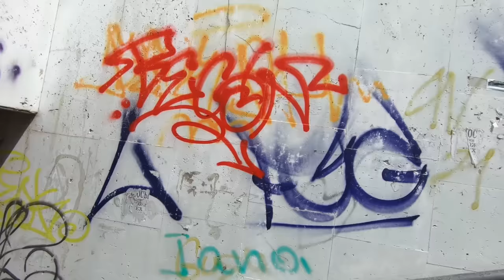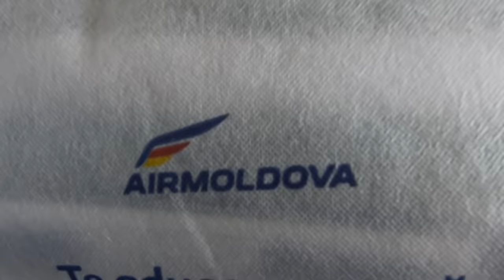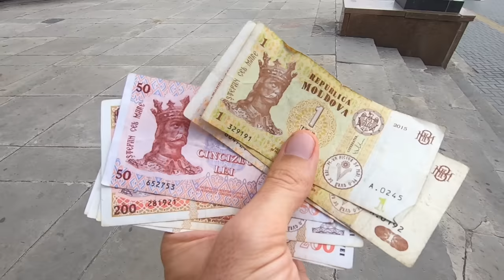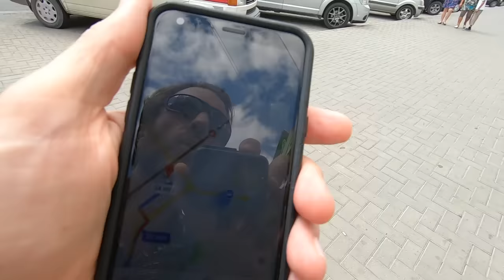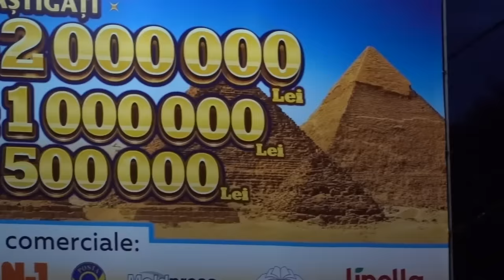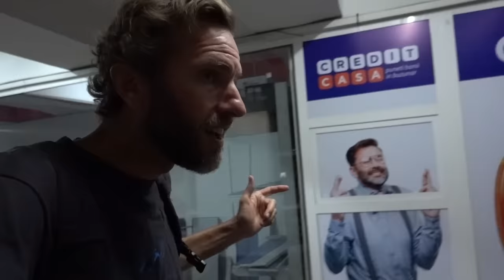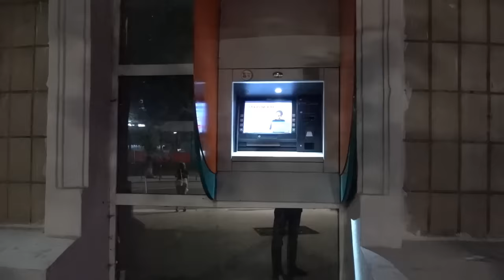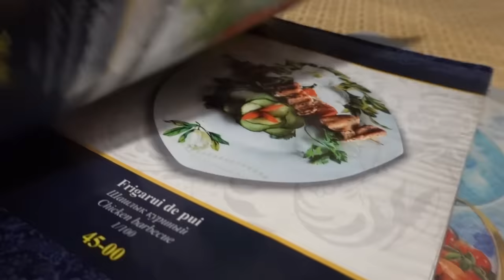First Day In Moldova | Europe's Least Touristy Country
Flying to Moldova and exploring the capital and largest city of Chisinau.

Music during the video (in order):

"Lament" by MK2

Video created by Gabriel Morris, who is the owner of all video or photo content. Filmed with a GoPro Hero 7 Black And a Sony RX100 VI